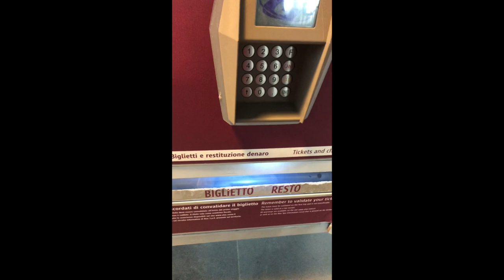Rome , Italy lo ni Desi Food Market Tour | Indian Groceries in Italy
Hello  all, welcome to Take A Trip with HASH. I do videos about life style,food and travel in Europe in Telugu.The Italian culture, architecture and traditions of Siena are shown in this video.

This video includes the tour of Nuovo Mercato Esquilino of Rome city. The market consists of more than 100 shops of vegetable, fruit meat and seafood. The market is running with most number of immigrant workers from all over South Asia.